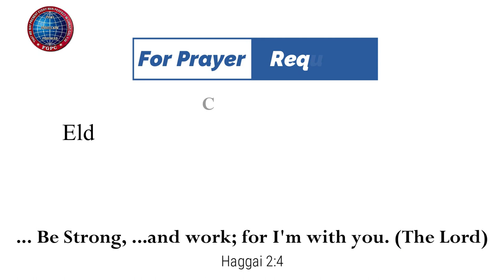அமைதி காலம் | 21.04.2023 | Mrs. A. Eben Sathish | Kadamalaikuntu FGPC